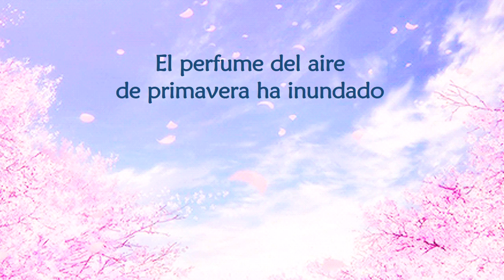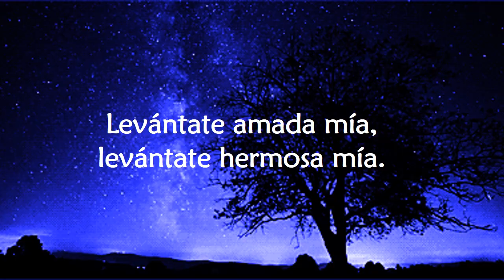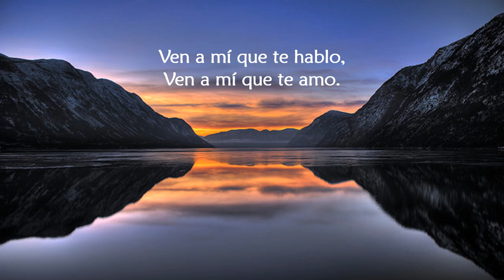Levántate amada mía canción de hermana Glenda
Después de la tormenta viene la calma, después de la muerte la resurrección, éstos días estamos celebrando la Pascua y nuestros corazones de gozo al saber que al dolor le sigue la alegría, a la cruz la Gloria, sigamos abandonados en el Amor de nuestro Señor sabiendo que nada es imposible para Él y que estamos en sus Manos; sabiendo que nos ama infinitamente y añora el amor de nuestras almas, dice a nuestras almas: “Amada mía, hermosa mía, ha pasado el invierno, la lluvia ha cesado, el perfume del aire de primavera ha inundado”

Cuánto gozo el saber que Dios, la Omnipotencia eterna, el Amor infinito, el TODO nos ama.

¡¡Aleluya queridos hermanos, Gloria a Dios!!